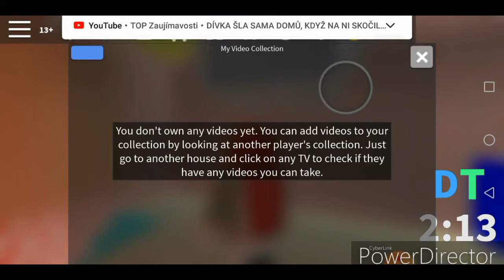Vánoční mód pizza 9